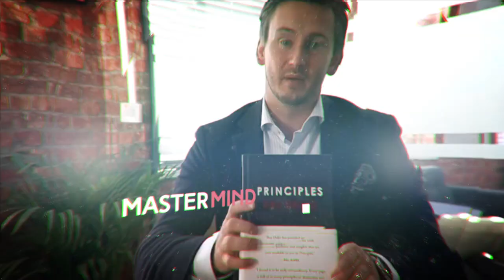Behind The Scenes In My Recruitment Agency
Hey. If you’re new to the channel, welcome! My name is James Blackwell.

I own a 7 figure Digital Technology & Recruitment Agency based in the UK.

My life goal is to help business owners and entrepreneurs reach financial freedom and greatness in business and life. I’m on a mission to reinvent education by delivering the best online program in the world using proven methods and an immersive environment.

Would you like 1-on-1 coaching with me to help grow your agency to $100k per month?

It's been a great week. I've had quite a few meetings which went really well. And obviously the team has been doing fantastically, this last few days. So we've had some great deals go on the board, which has been great. We've got some fantastic clients and I'm really blessed to have such a great team here. It doesn't happen overnight. So as an agency owner, uh, you go through ups and downs, but I think like there's been our, four and a bit yet in the business. We've really got some fantastic people, which has given us a great culture and it gives me the freedom and the lifestyle that I want in my life as well. So it means obviously I take Mondays off.

We've got a meeting room which is in here, which gets used quite a bit. Uh, and then, uh, over here, cause you've got the guys and girls in the office, a couple of people are on holiday today, which has made it a little bit more quieter. We normally do a little bit of a table tennis tournament after the guys are finished.

So this building that I'm showing you here, I actually own the full building now. So boat building, just I think he has gone out and so we've just had it renovated this space here and I'm going to show you now, uh, is all just recently renovated over the last couple of weeks, so we still need to furnish it. So it does need the finishing touches of, uh, furniture in the building. But I think we can see, we're trying to go for like a quick cool environment space.

So, yeah, so this is a little bit we've got a corridor here which we chose some quite interesting, some quite interesting wallpaper. So quite snazzy. It's a bit like Beverly Hills hotel? Cause similar-ish style wallpaper.

I said I think it's really important as an agency on it, focus on profit, not necessarily just headcount or revenue, because at the end of the day I saw it, my business to make a money, give me financial freedom to do what I want when I want. Uh, and I'm sure like a lot of you watching this channel as well, potentially want to do something like that. So, uh, those are my thoughts for the day.

James Blackwell is an entrepreneur from Newcastle, United Kingdom and owns a successful 7 Figure Recruitment Agency serving the UK and US markets.

James started his first business a coffee shop at 21 years old he then went onto selling cars for a living at BMW. He then started his career as a Recruiter at age 25 working as a Recruitment Consultant at a leading international recruitment business, he progressed there for 5 years to a Manager. He then started his own agency Ronald James

Today James’s recruitment business has grown from a one man operation to a $2million dollar agency with 13 employees and a highly profitable self managing company. Today Ronald James has grown from a scrappy kitchen startup to the market leader in Digital and Technology recruitments with almost 1000 successful placements and over 120 clients mainly retained and exclusive.

Through his journey of failure and success James has learned many things and believes that none of his success was due to “good luck” but rather an understanding of a few key fundamentals and believes that his success is fully replicable.

James’s story is unique and his advice to other recruitment entrepreneurs is clear and practical. James now is providing mentorship and an online program to help other recruiters start and grow an agency to 6-7 figures.